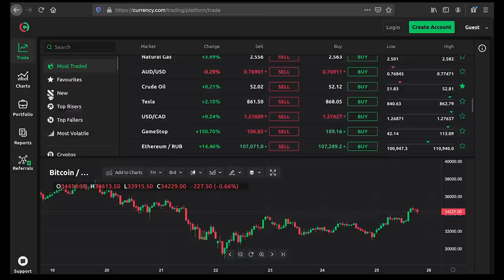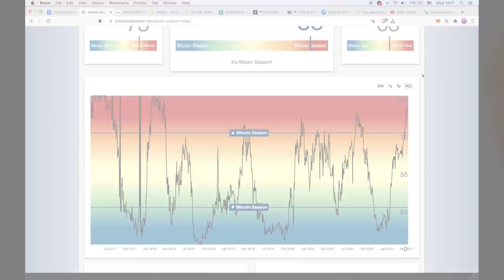ОБМЕН МЯГКИХ ДЕНЕГ НА ТВЁРДЫЕ [МАЙКЛ СЕЙЛОР О БИТКОИН]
🎵 Музыка: Nollendorf feat. iThinkSo - live jam @ Sunspirit 2020]

BTC: 1JcJgpSHbrRwgnvLeteXNfNXxLgpDuxyMP
ETH: 0xC8b0CF755bec8155D371676D77A579D7E15fd7eD
DASH: XuhZGGGezSEqnDq5ETBkiMc4ARfS6UxQAi
LTC: LfGpGJjkcrgZV12VNnQdEx79uHgeHSS8oG